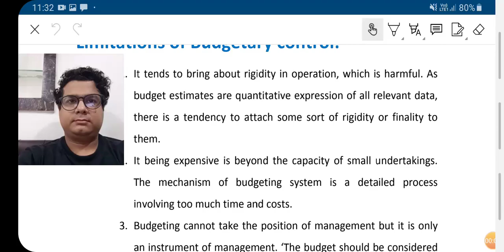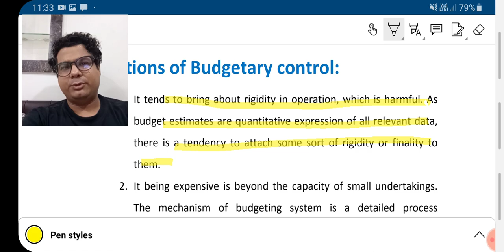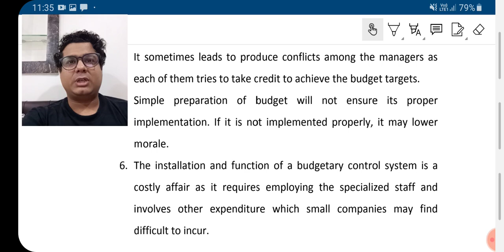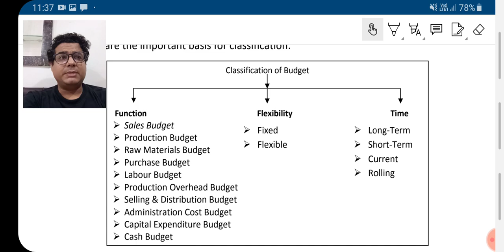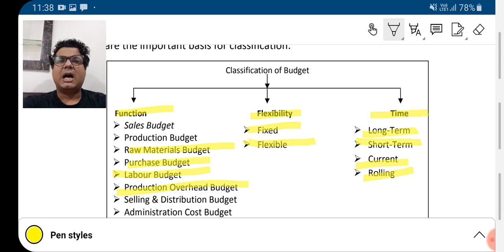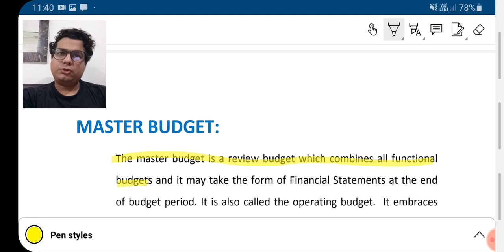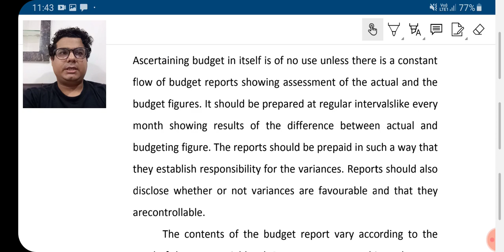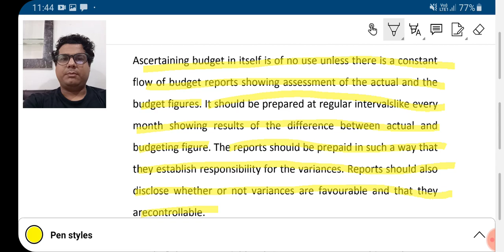Budgets and Budgetary Control(Part-2)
Part 2